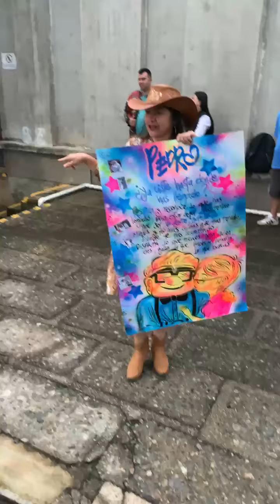DESPEDIDA DE PEDRO NEL ISAZA EN EPM SUS COMPAÑEROS Y ESPOSA LO ACOMPAÑAN